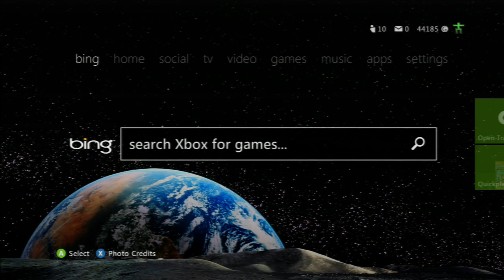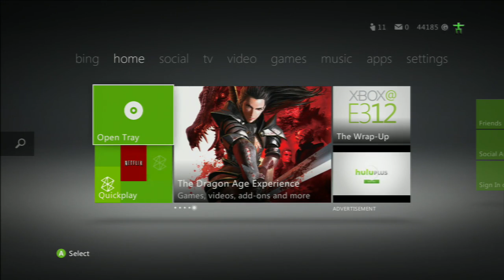Run Button Request - Doritos Crash Course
SNACK STRONG